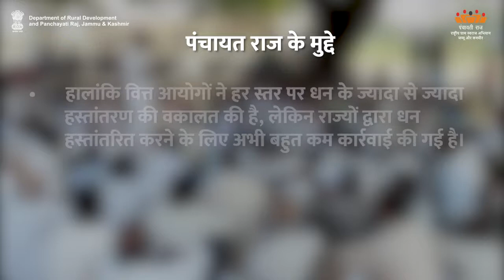AW-H What Are The Con.&Principal Part-1| Department of Rural Development and Panchayati Raj, J&K